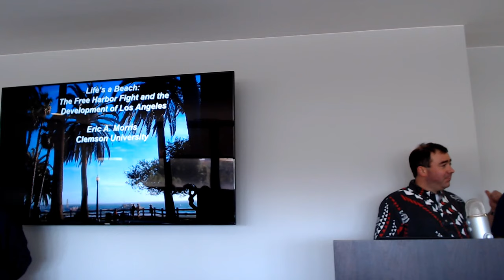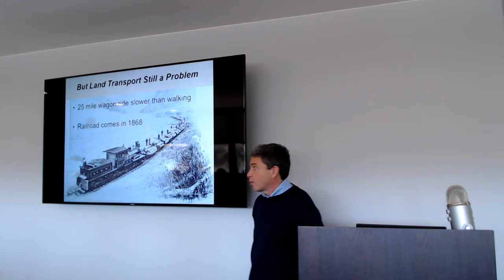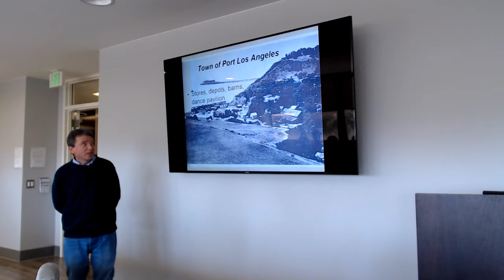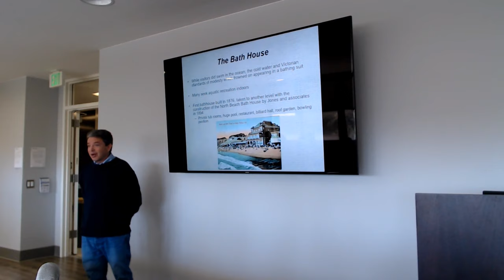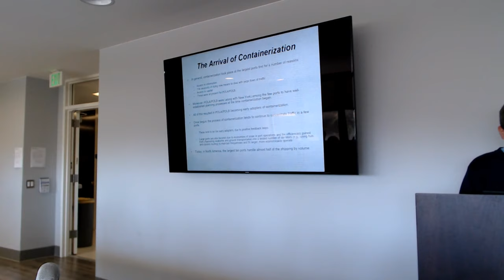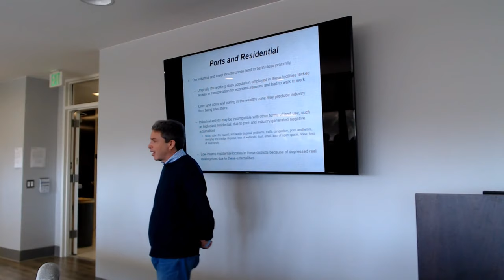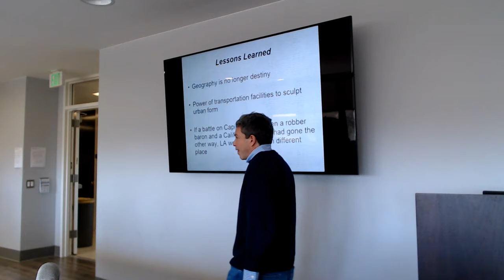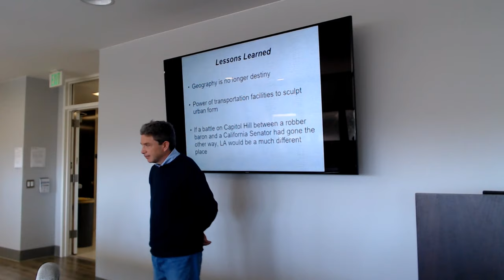Fall 2019 Lecture Series :: Eric Morris of Clemson University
Where to Put the Port?
The Free Harbor Fight and the Development of Los Angeles

Los Angeles lacks a natural harbor. Moreover, in the 1880s the rail line to its inadequate port at San Pedro was controlled by railroad magnate Collis Huntington. When his monopoly was threatened, Huntington planned a new port at Santa Monica built with federal money wrested from San Pedro. Huntington chose a site that guaranteed that he would dominate the Santa Monica port. Congress ultimately chose to fund San Pedro instead. Hence San Pedro Bay grew into one of the world’s great ports and Santa Monica was transformed into a glamorous beach resort, with powerful impacts on Los Angeles’ urban geography.

Eric A. Morris is an associate professor of city and regional planning at Clemson University. His research focuses on transportation and happiness, time use, access, and activity patterns. He also is currently co-authoring a book on the historical development of the freeway system. Other interests include shared mobility and connected and autonomous transportation. He wrote a column on transportation for the New York Times for several years and currently serves as handling editor for the Transportation Research Record. Before returning to academia he worked as a travel writer, a sportswriter, and a television writer and producer.